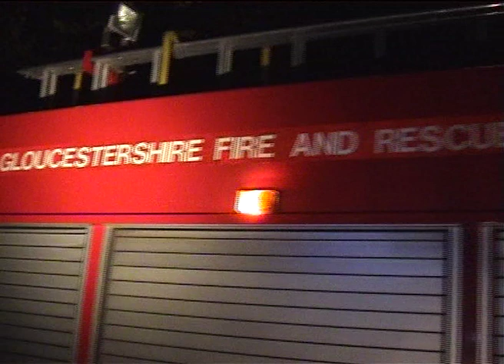Monument Mine Rescue Practice 2003.avi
Combined Services mine rescue practice at Monument Mine in the Forest of Dean